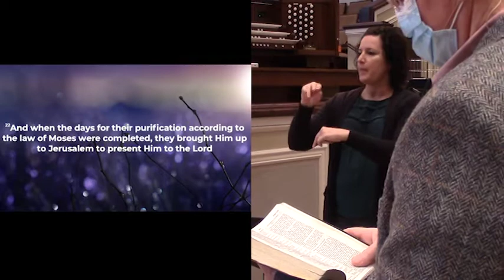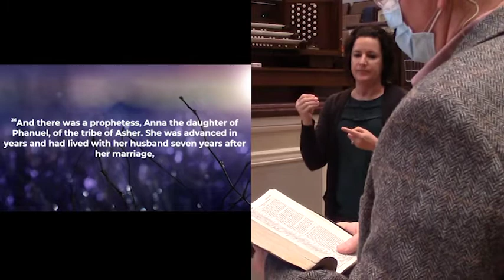December 20 | ASL Service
Merry Christmas and welcome to worship at First Fairhope!